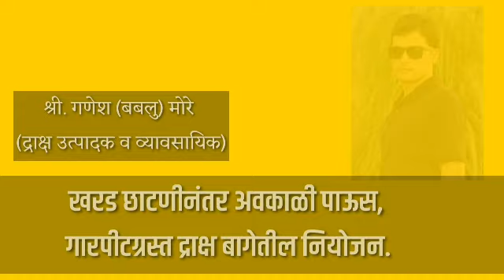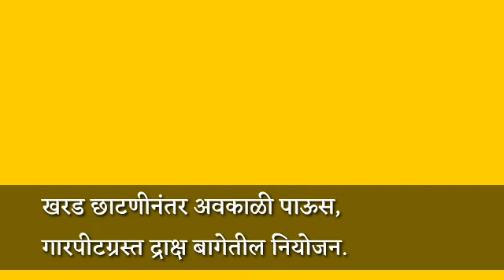खरड छाटणीनंतर गारपीट, पाऊस पडल्यावर द्राक्षबाग नियोजन #८१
गणेश मोरे यांच्या आवाजात गारपीटग्रस्त द्राक्ष बागेचे नियोजन बाबत मार्गदर्शन.

- Solar Insect Trap